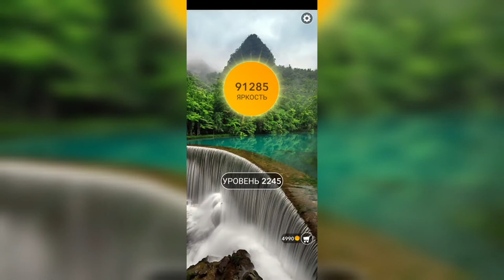Word / Слово Крест: Поиск русского кроссворда / Уровень 2245